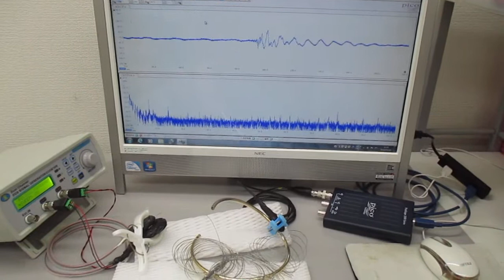線材の音響特性を利用した超音波発振制御技術（スイープ発振とパルス発振） ultrasonic-labo